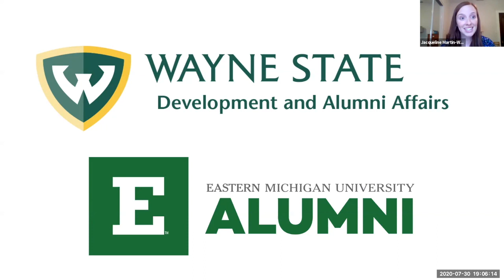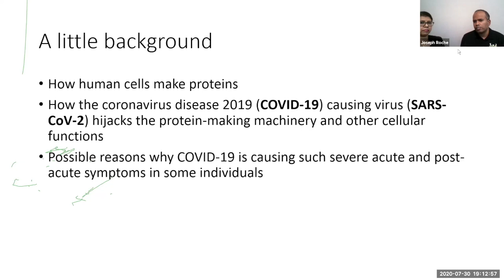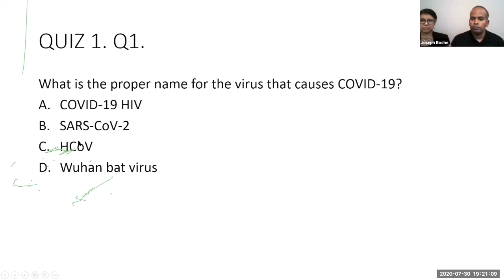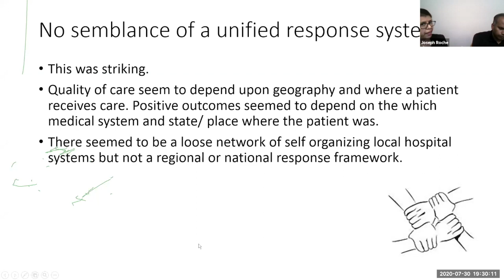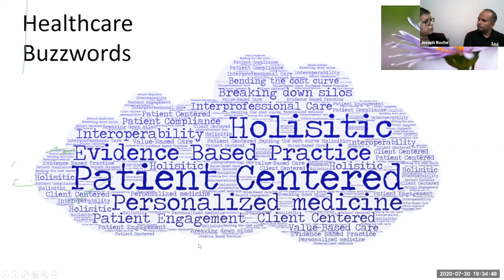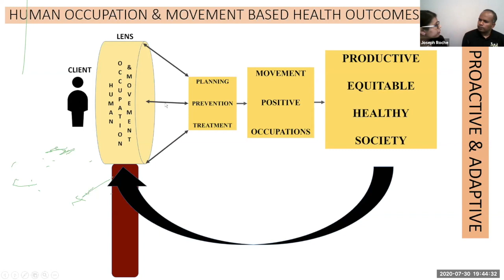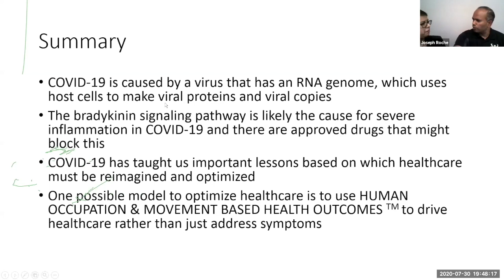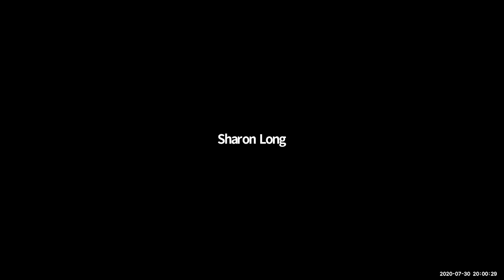Health Care in the Aftermath of COVID-19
Published COVID-19 researchers Joseph A. Roche (Wayne State University assistant professor of physical therapy) and Renuka “Ray” Roche (Eastern Michigan University assistant professor of occupational therapy) debate and discuss health care in the aftermath of COVID-19.

This event – a joint effort between WSU and EMU – originally took place July 30, 2020. It was moderated by Wayne State Eugene Applebaum College of Pharmacy and Health Sciences Alumni and Donor Relations Officer Jacqueline Martin.